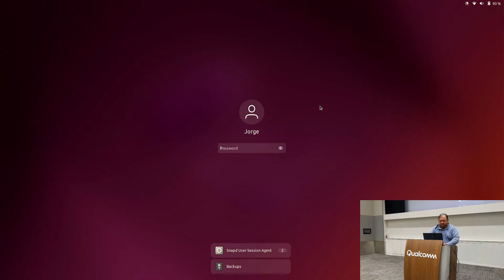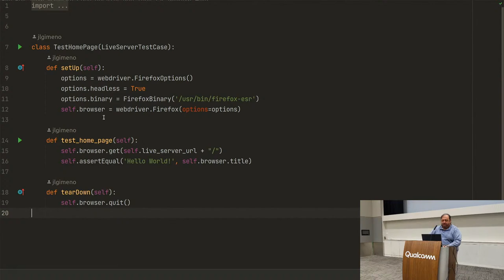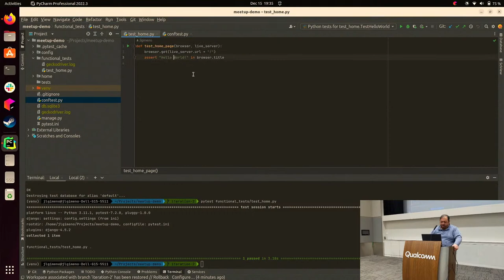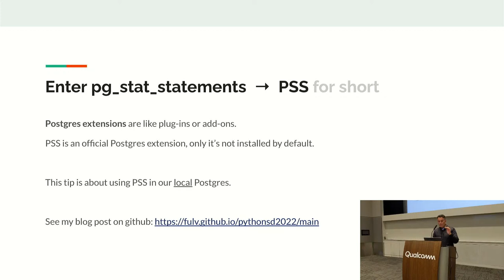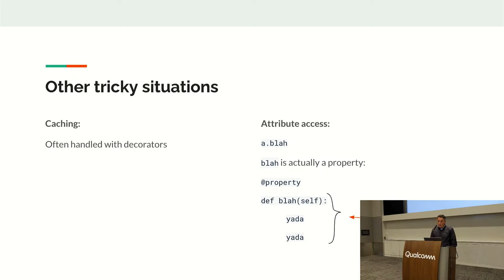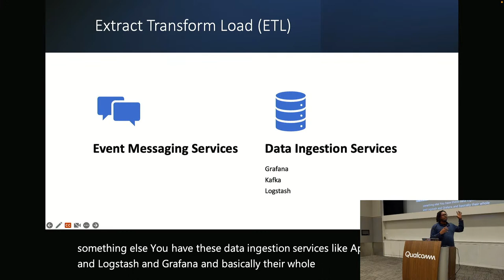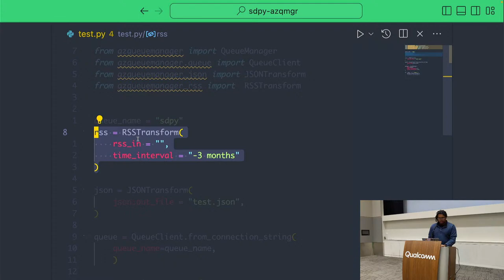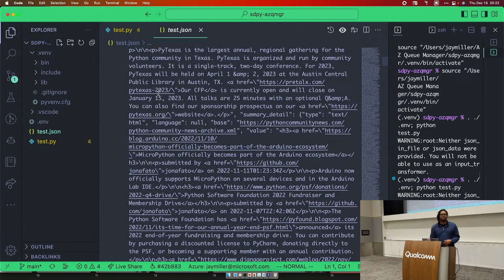San Diego Python Monthly Meetup December 2022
This is our monthly meetup livestream from December 15, 2022.

Based on feedback from chat, I was messing with the audio and I made it *much* worse. Sorry, the stream audio is inconsistent and very low in parts. I'll do better next month.

SPEAKER LINEUP
Jorge Gimeno - Django Functional Testing
Fulvio Casali - Debugging Django N+1 queries with a useful PostgreSQL extension
Jay Miller - Creating an Multi-Platform Storage Queue System

TIMESTAMPS
00:00 Starting Soon
16:45 Introductions/Announcements
23:26 Django Functional Testing - Jorge Gimeno
44:33 Debugging Django N+1 queries with a useful PostgreSQL extension - Fulvio Casali
1:07:50 Creating an Multi-Platform Storage Queue System - Jay Miller
1:29:19 Closing remarks / Fiddling with Audio Settings